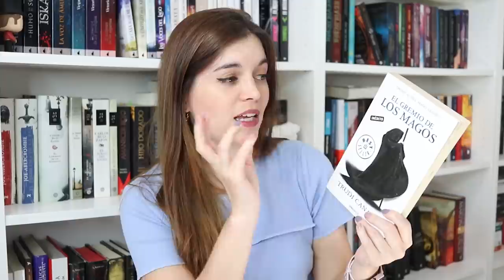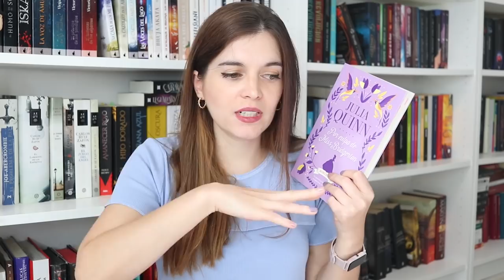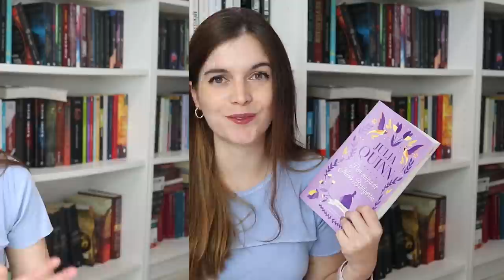SAGAS literarias que no voy a CONTINUAR 📚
Sagas que no voy a terminar de leer
Consigue mi libro

libros mencionados
El gremio de los magos de Trudi Canavan
La ciudad que nos unió
Warcross de Marie Lu
Honor entre ladrones
Espejismo de Somaya Daud
Una maldición oscura y solitaria
Por culpa de miss Bridgerton Los bridgerton
Trono de cristal de Sarah J Maas

Bienvenida a mi canal! En este espacio hablo sobre libros, mis lecturas, series y os muestro mis libros favoritos, novedades literarias, rutinas de lectura y escritura, vlogs, organización y mucho más. Este es mi espacio de booktube y espero que lo disfrutes.
Resumen de lecturas Wrap up y libros recomendados